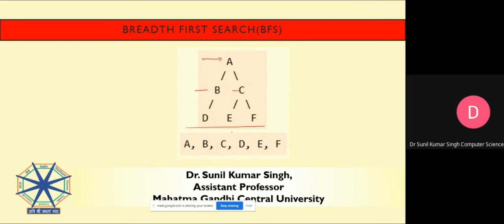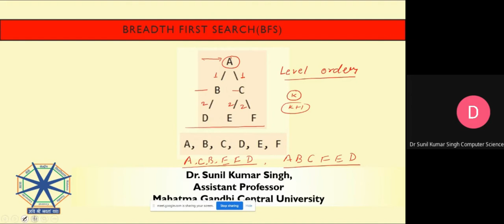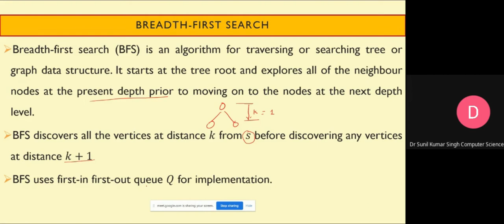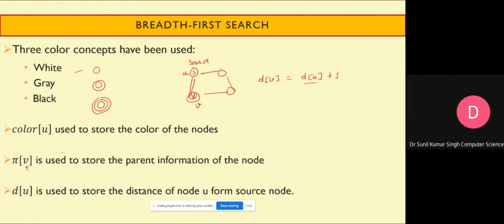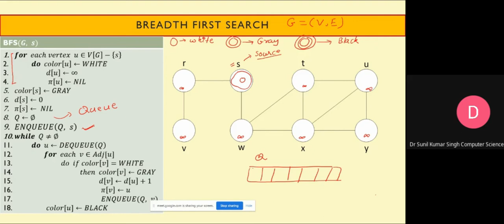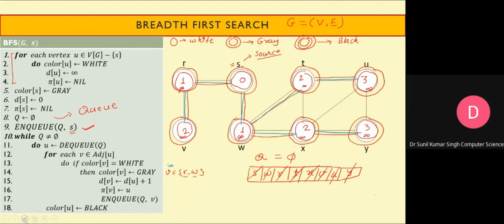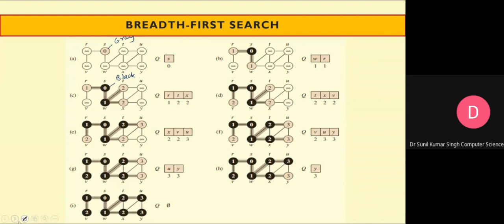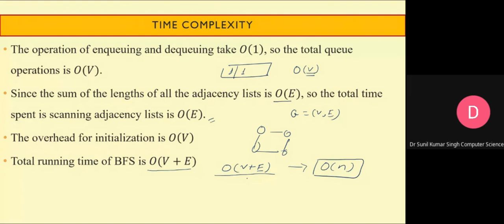Breadth-first search algorithm: detailed explanation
This video covers the detailed explanation of Breadth-first search algorithm